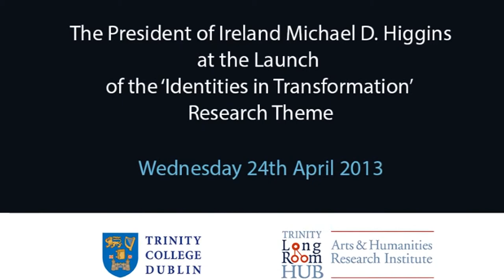President Michael D. Higgins Launches Identities in Transformation Research Theme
Launch of Identities in Transformation Research Theme at the Trinity Long Room Hub by President Michael D Higgins (24th April 2013)

Speakers:
President Michael D Higgins
Prof Juergen Barkhoff, Trinity Long Room Hub Director
Prof Linda Hogan, Vice Provost